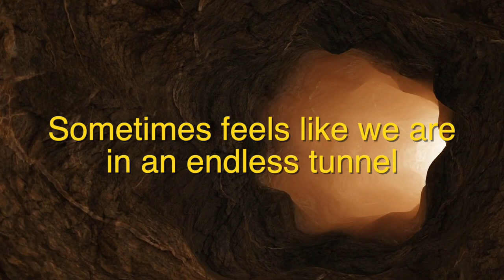Improve your mental pickleball game - Part 2 - Psychologist and Coach Peter Scales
Frustrated on the court? Is the game getting the better part of you? Find your mental and emotional on-court peace in this series.

Compete - Learn - Honor. A different way to think about playing pickleball might be just what the doctor ordered to shift your mindset and give you a measure of calm and confidence while on the court.

Dr. Peter Scales is a psychologist who has spent a considerable amount of time studying and thinking about the mental and emotional wellbeing of athletes. We are fortunate to be able to share his ample knowledge with you.

Check out our podcast, Pickleball Therapy, on Apple, Spotify, and other podcast platforms.

Be well
Tony